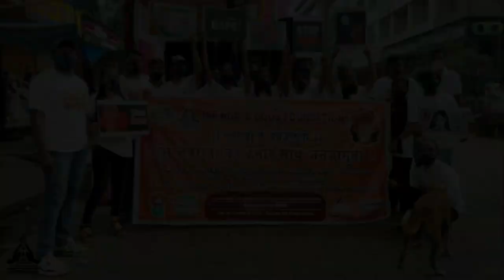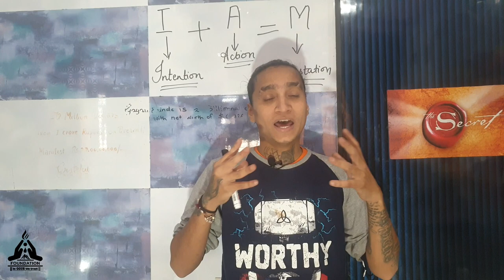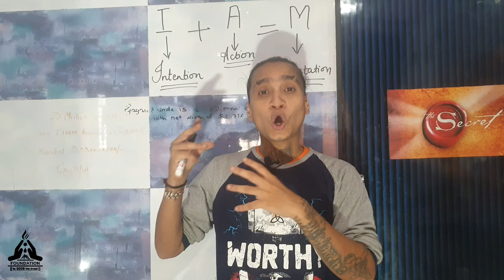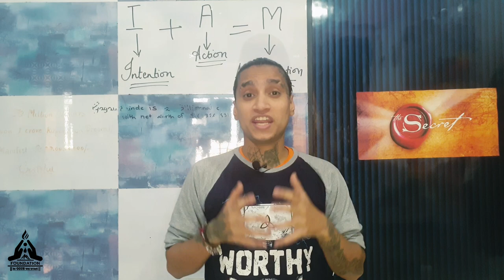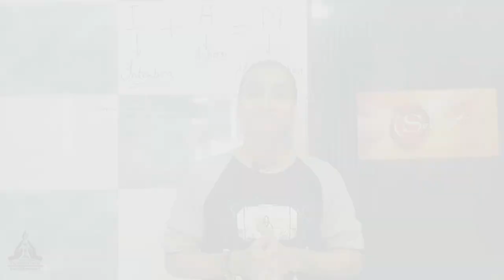The Secret Applications Ep 01- the Basic formula & Mantra || THE LAW OF ATTACTION || GGUS FOUNDATION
This is the 1st episode our law of attraction series, in this series, we will share with you the applications of The Law Of Attraction, these are the tricks and tips we have applied in our lives and its giving US wonderful results you can use it in your life and achieve what you have always dreamt of

watch our short film Resurrection on THE SECRE LAW OF ATTRACTION

THE SECRET FULL DOCUMENTARY :-